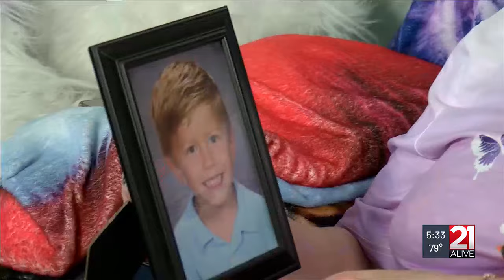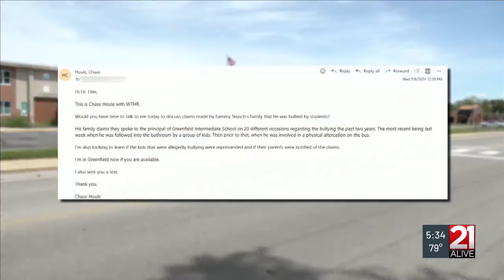10-year-old boy dies by suicide, parents blame the school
10-year-old boy dies by suicide, parents blame the school